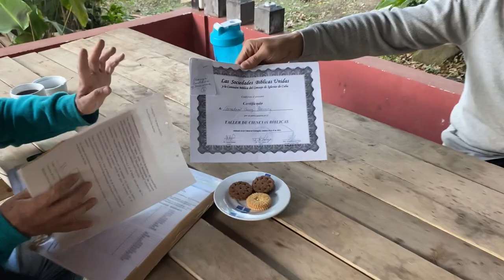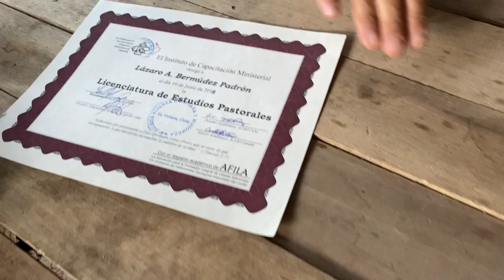Costa Rica VLOG 11 - Welding and Framing the Tree House